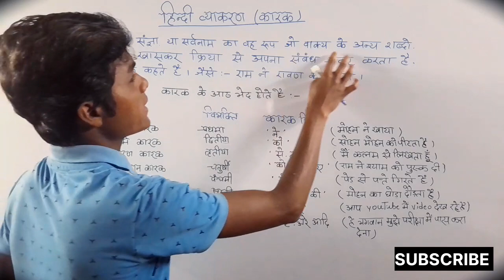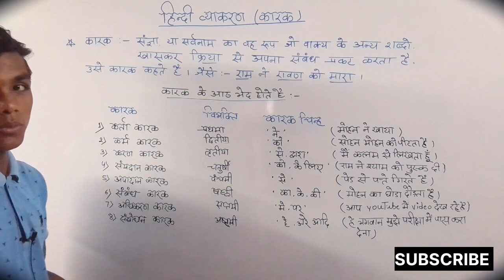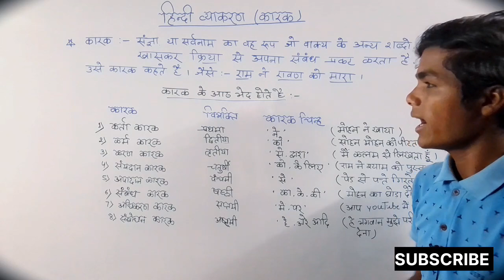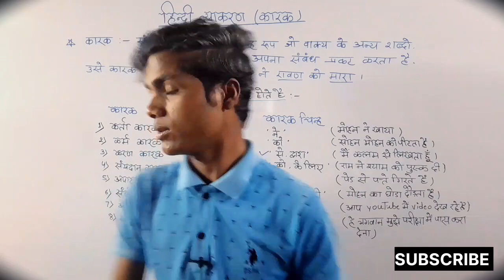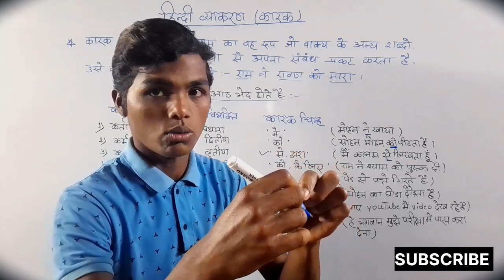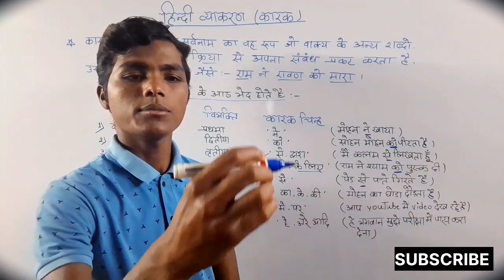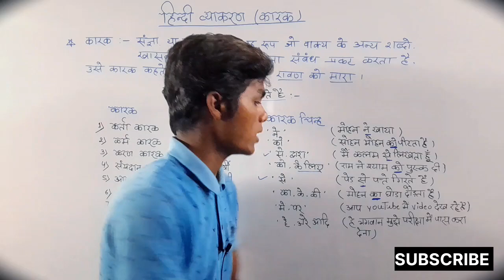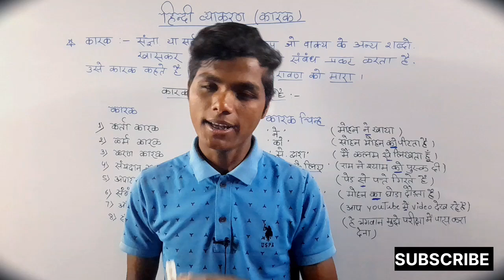हिन्दी व्याकरण || कारक किसे कहते है || कारक के कितने भेद होते है || कर्ता कारक || कर्म कारक आदि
🔍Your Queries.

कारक किसे कहते है?
कारक का परिभाषा दीजिए?
कारक क्या है?
हिन्दी व्याकरण?
हिन्दी व्याकरण कारक?
कारक के कितने भेद होते है?
कारक कितने प्रकार के होते है?

कर्ता कारक किसे कहते है?
कर्म कारक किसे कहते है?
कारण कारक किसे कहते है?

karak kise kahte hai?
karak kise kahte hai in hindi?
karak ka paribhasha kya hota hai?
hindi vyakaran?
hindi grammar?
hindi vyakaran karak in hindi?
karak ke kitne bhed hote hai?
karak kitne prakar ke hote hai?
karak kitne parkar ke hote hai?
karta karak kise kahte hai?
karm karak kise kahte hai?